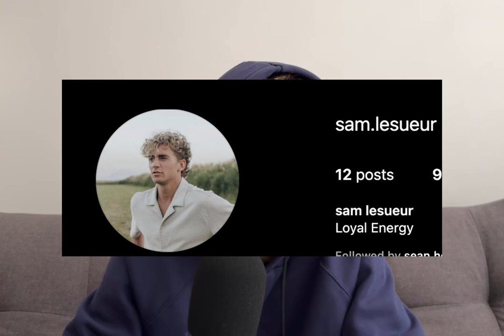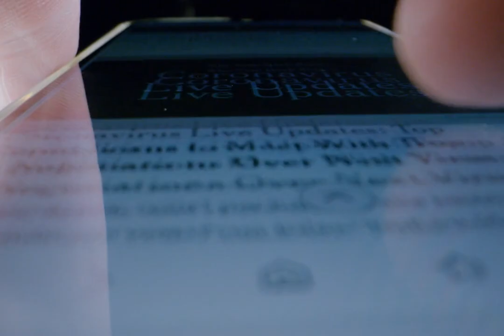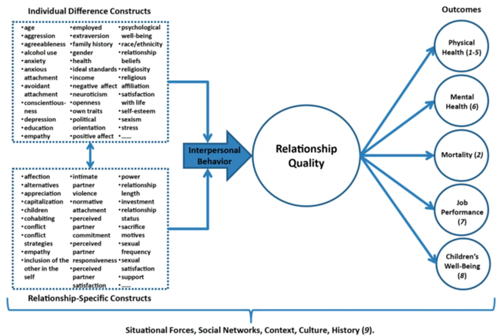What I Wish I Knew Before my 20's